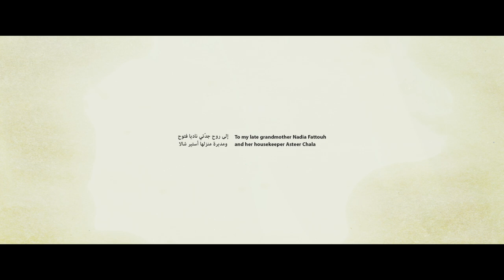How My Grandmother Became a Chair | Wild 2D Animated Short Film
A Grandmother loses her five senses, one after the other, until she transforms into a wooden chair.

🪑 How My Grandmother Became a Chair
Dir. Nicolas Fattouh

Despite its descriptive title revealing exactly what is going to happen in Nicolas Fattouh's surreal fable-like short, How My Grandmother Became a Chair, there's still a lot of surprises to be found in this 10-minute film. The strange tale of an elderly matriarch who transforms, one body part at a time, into a piece of furniture, this fictional tale is grounded in reality through the director's own experiences of losing his grandmother.

"I naively thought she would always be there, but when she passed away, I knew she was gone forever", Fattouh explains as we discuss how his own encounters with grief inspired his storyline. The presence of his loss is rich throughout his short, as despite is surreal nature, it's a film that packs a weighty punch in the emotional department. The grandmother's gradual change is at first both comical and unsettling, but her final transformation is a beautiful and tender moment, that really hits in the heartstrings. - S/W Curator, Rob Munday

*Credits*
Director: Nicolas Fattouh
Producer: Fabian Driehorst, Nermine Haddad
Animation Director, Compositing: Till Machmer
Animation: Adrian Jaffé, Yann Le Bot, Augustina Morici, Florian Maubach, Shadi Adib, Alba Dragonetti, Carlo Palazzari, Meike Fehre, Rebecca Blöcher, Friedrich Schäper
Backgrounds: Markus Rockstroh, Nicolas Fattouh
Editing: Frédéric Schuld
Sound Design: François Yazbeck
Sound Supervisor: Rana Eid